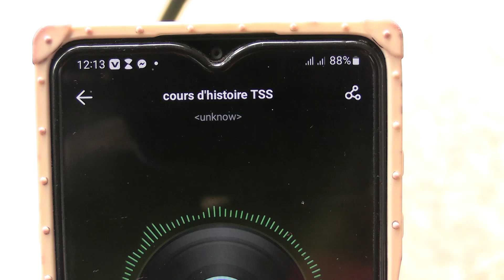Triomphe de la Volonté : L'Éducation de Fatoumata Binta Barry, Une Jeune Malvoyante Admise au Bac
Le Triomphe de l'Éducation : L'histoire inspirante de Fatoumata Binta Barry, une jeune malvoyante qui a réussi à être admise au Bac malgré les défis, prouvant que la détermination et l'éducation peuvent surmonter toutes les difficultés.